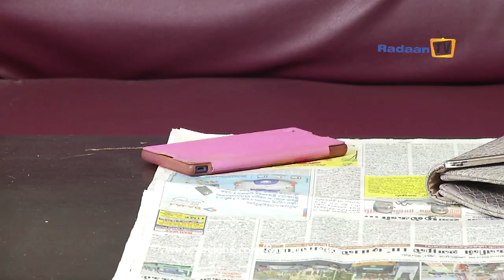Thamarai - Episode 374- 04/02/2016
SCREENPLAY: DEVIBALA

DIALOGUE: PRASANNA

CINEMATOGRAPHY: VIKRAMAN

DIRECTION: M.K ARUNTHAVA RAJA

HEAD OF CREATIVES: MRS R. RADIKAA SARATHKUMAR